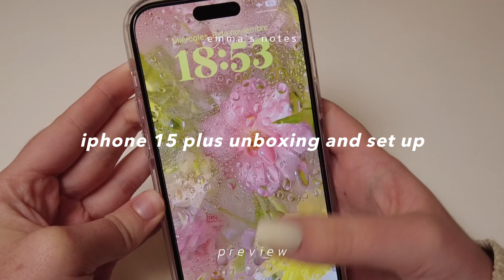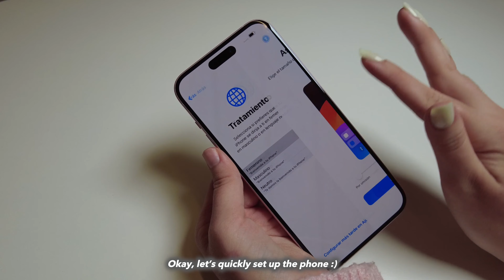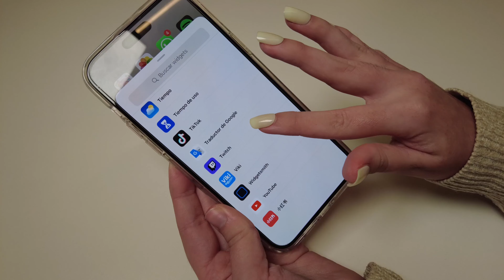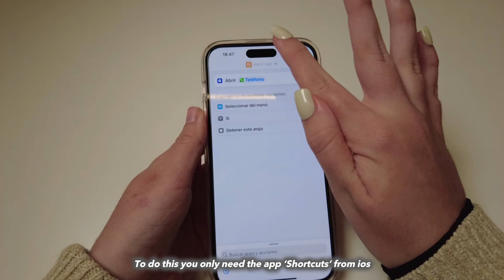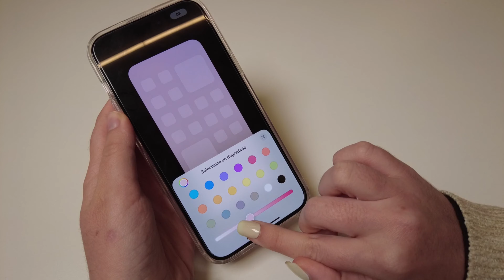iphone 15 plus (pink) 🌸🍡 unboxing + aesthetic setup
Hello my cute friends, it’s Emma ♡✧˖°

I've just bought the pink iphone 15 plus and I couldn't be more excited ✨ I've had my old phone for a while and it is time for an upgrade!! As expected, I chose the pink version. Pink is the prettiest color ever, don't you agree?? 🌸🌷 To enhance the cute vibe of this phone I decided to buy a cute pink griptok, as well as changing the theme of my phone. I love the pink aesthetic 💞

WAIT! I HAVE SOME DISCOUNTS FOR YOU 🥹 Make sure to check them out 🌷✨

And finally, i'm going to leave some tags  and keywords to boost the SEO (∗˃̶ ᵕ ˂̶∗)

iphoneunboxing aesthetic cuteunboxing aestheticunboxing Cute unboxing iphone 15, pink iphone, aesthetic iphone unboxing, iphone 15 plus unboxing aesthetic